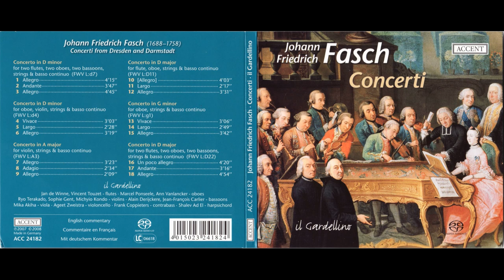Fasch - Il Gardellino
painter - Ford Madox Brown